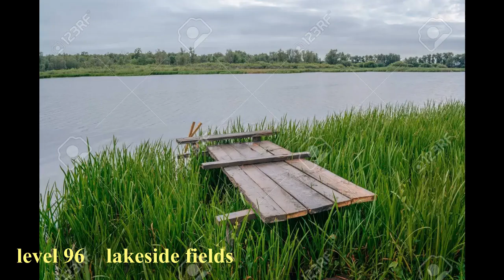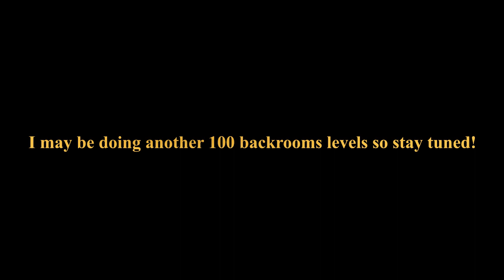the backrooms levels 0 - 100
this video will showcase all 100 backroom levels, NOTE:  some levels may be missing because they dont exist yet, also I spent 5 grueling hours putting this video together so I hope you enjoy it!